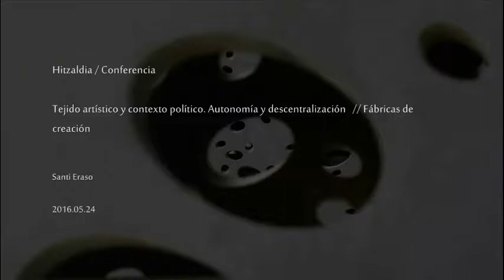Santi Eraso / Tejido artístico y contexto político. Autonomía y descentralización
Hitzaldia 2016ko maiatzaren 24an izan zen San Telmo Museoan “Sormen-lantegiak: Kultura eta berrikuntzarako eremu berriak” izenburuarekin burutu zen jardunaldiaren barnean. Hizlaria Santi Eraso izan zen.